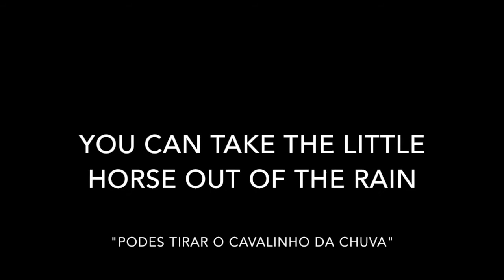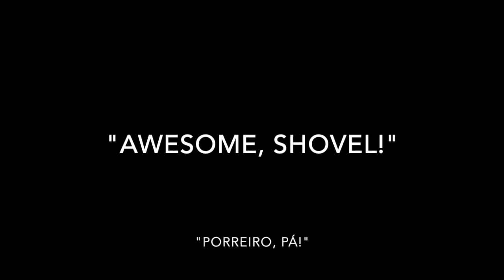EXPRESSIONS IN REAL LIFE 0.5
Hey guys!! I know this video is small but better ones will come!!
Have an amazing day love u!!